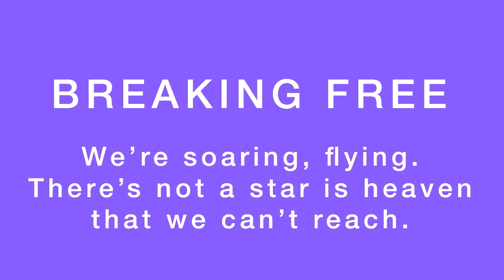Breaking Free | MALE ROLE (instrumental)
Audition song for a male role.